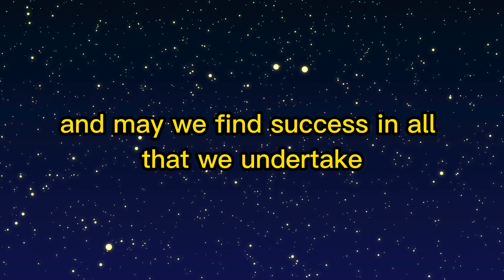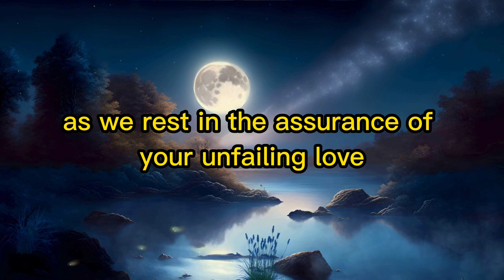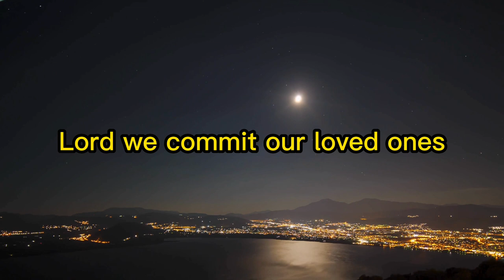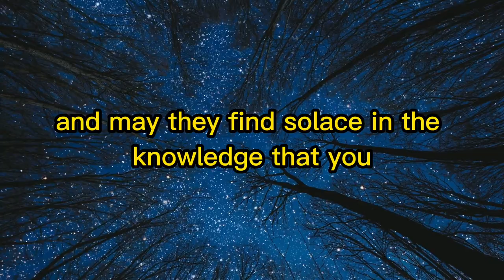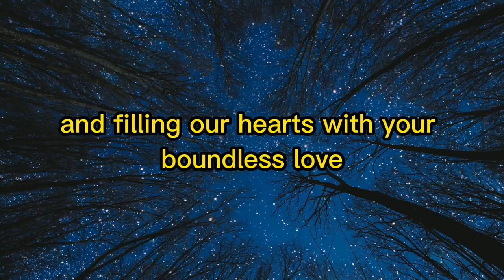Unveiling the Nightly Prayer for Endless Blessings